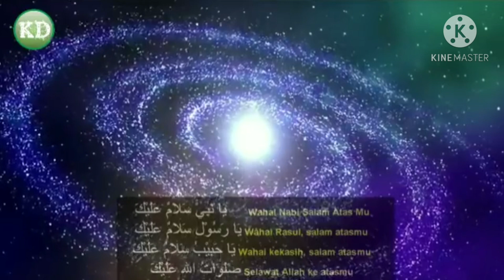"Sejarah Kelahiran Rasulullah Muhammad Saw"